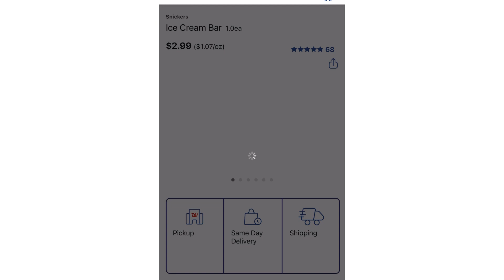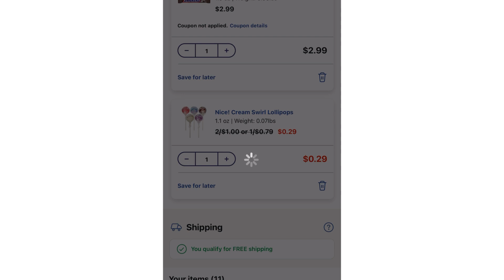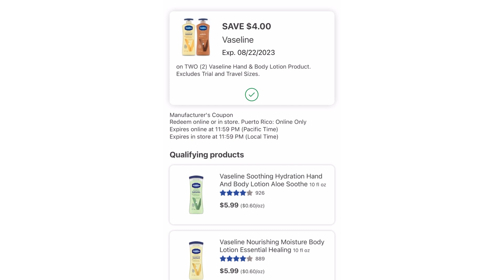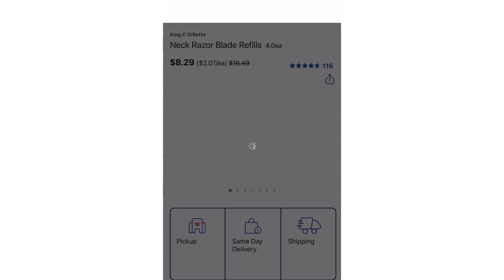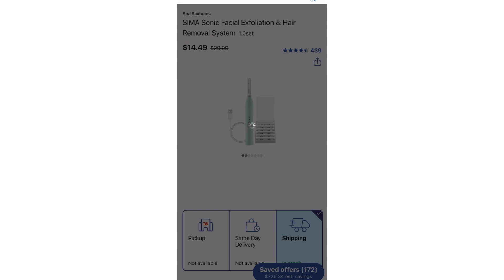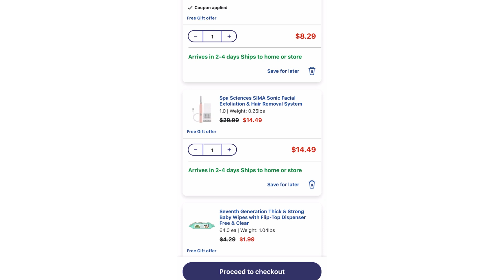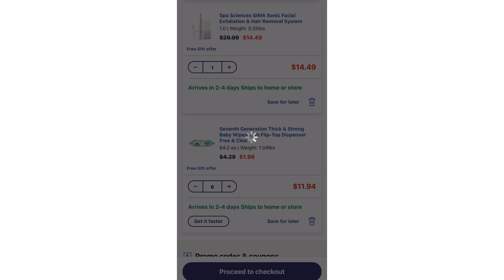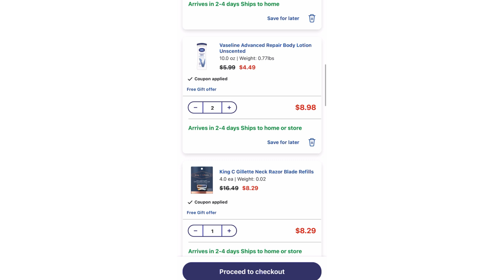Vuela por las wipes y las buenas liquidaciones 💣🚨🥳🥳🥳